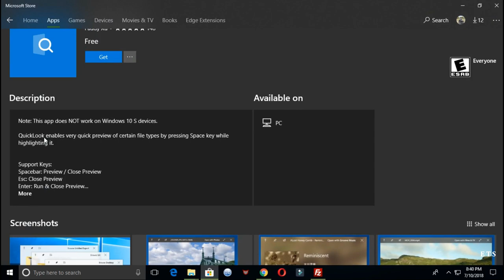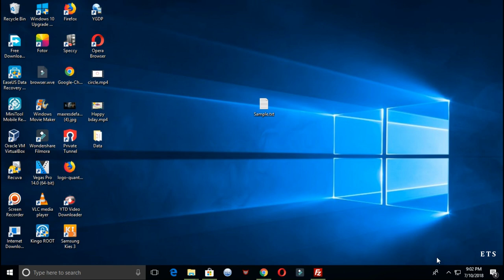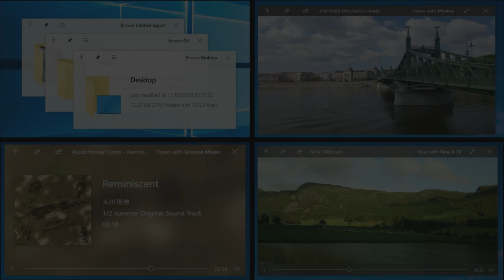How to Preview Files With Spacebar on Windows 10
If you have a Mac, then you can just press the spacebar and it will quickly show you the preview of the selected file. But this feature is not present in Windows. QuickLook enables very fast preview of files in Windows File Explorer in the same fashion as in the Apple Mac.